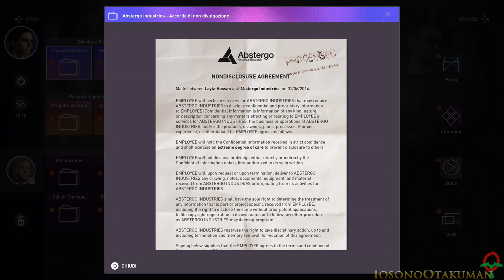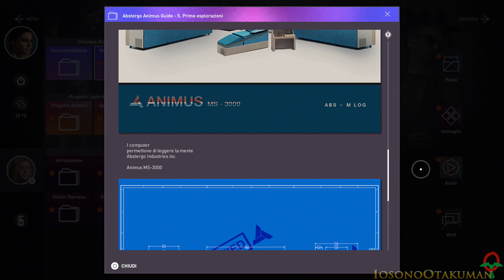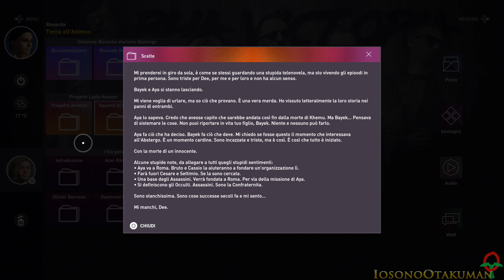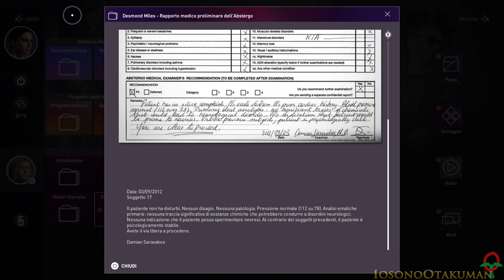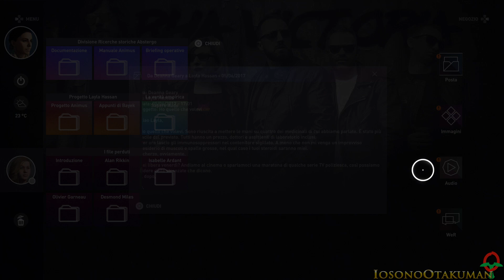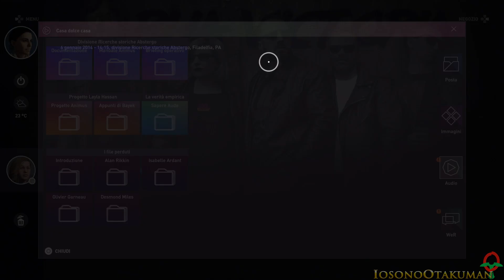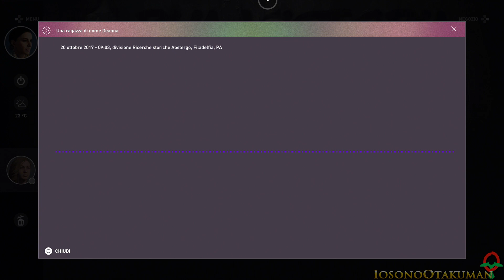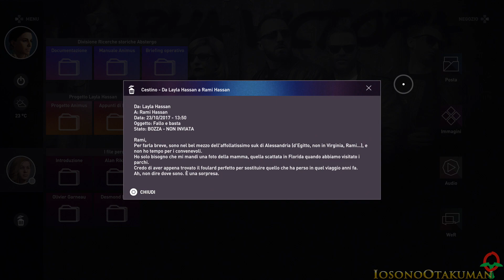Assassin's Creed Origins (ITA)- Il Computer di Layla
Nel presente, il pc di Layla contiene molti riferimenti ad avvenimenti all'interno della Abstergo e alcuni Easter egg...

Ottantasettesimo gameplay!

Serve forse fare delle presentazioni? Ormai questo franchise esiste da una vita :P

Arriviamo direttamente al punto: è un gioco. ok; ma non fenomenale. Almeno secondo me.
Si vede che la Ubisoft ha voluto dare una svecchiata al franchise. Hanno lavorato un po' di più sulla storia e hanno cercato di rendere il gameplay di base un po' più impegnativo. in parte hanno avuto successo, ma ci sono comunque dei problemi.

Il sistema di combattimento è completamente diverso rispetto al passato, e devo dire che all'inizio non mi piaceva, ma devo riconoscere che è funzionale.
Lo stealth base funziona grossomodo come al solito, hanno reintrodotto  la possibilità di alzarsi e abbassarsi a comando.
Hanno introdotto diverse novità su come affrontare i nemici e il sistema del "loot" presente nel gioco (NON PARLO delle fo**ute microtransazioni, ovviamente presenti essendo un gioco Ubisoft) e il livellamento non sono affatto male.
Non entro troppo nel dettaglio, perchè non ci starebbe tutto nella descrizione.

Però...eh. anche questo gioco casca nella solita voragine dei glitch tipicamente presenti in AC.
Non siamo a livelli di Unity, grazie al cielo, ma in certe sezioni i comandi non rispondono come dovrebbero, personaggi restano muti, ci si incastra facilmente in posti ridicoli, NPC compaiono all'improvviso o si comportano in modo illogico ecc.
Francamente, non credo di poter tollerare ancora questi glitch all'uscita. non dopo tutti i precedenti del franchise.

Ah, inoltre, IL DOPPIAGGIO ITALIANO NON È PRESENTE DI DEFAULT NEL DISCO E VA SCARICATA UNA PATCH DI 500MB PER AVERLO. Classico, Ubisoft. Classico.

Forse è leggermente monotono rispetto ai capitoli precedenti, visto che non ci sono più i "compiti extra" per le sincronizzazioni totali.
C'è più libertà così, ma per me perde un pochino.
Togliendo questi problemi però resta comunque ok. Non mi pento di averlo giocato ne' di averlo acquistato.

Il mio gameplay sarà COMPLETAMENTE ALLA CIECA, sia per risparmiare tempo, sia per il fatto che non ci sono compiti extra da memorizzare.

MODALITÀ:
Giocato a difficoltà Normale.
Senza mai morire
Musica introduttiva remixata da Hugel Home Studio.